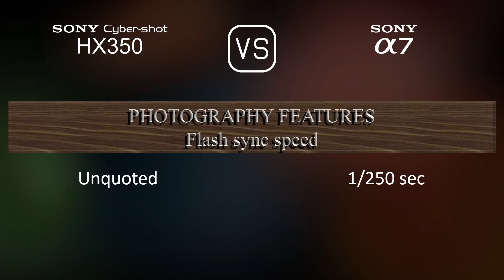Sony Cyber-shot HX350 vs. Sony A7: A Comparison of Specifications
This video overviews the Sony Cyber-shot HX350 and the Sony A7 in a parallel comparison of specifications.

00:25 LAUNCH
00:33 BODY
00:40 SENSOR
01:01 IMAGE
01:16 OPTICS & FOCUS
01:58 SCREEN
02:16 VIEWFINDER
02:30 PHOTOGRAPHY FEATURES
03:24 VIDEOGRAPHY FEATURES
03:38 STORAGE
03:42 CONNECTIVITY
04:07 PHYSICAL
04:24 MISC